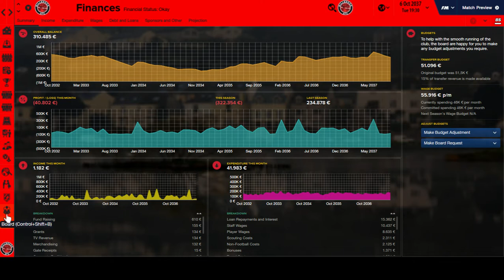(LLM-FM16) Good Old England - Part 95 - So far so good